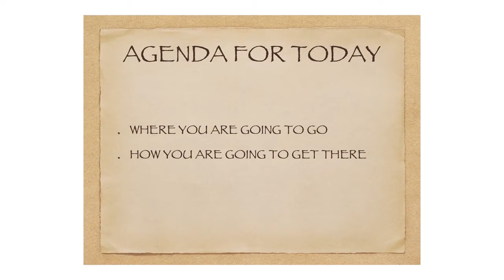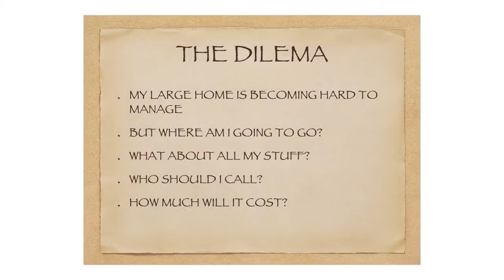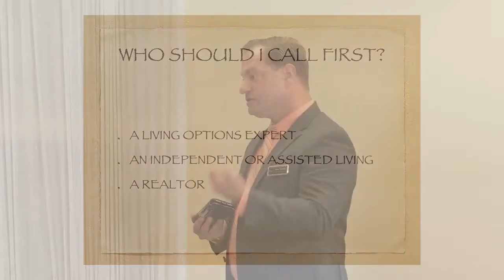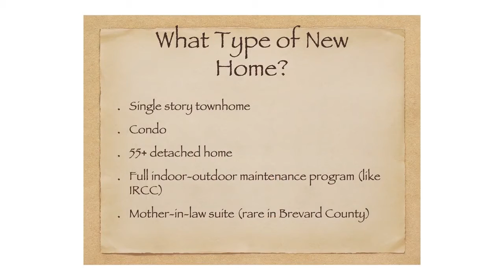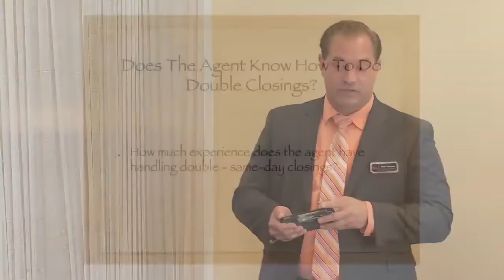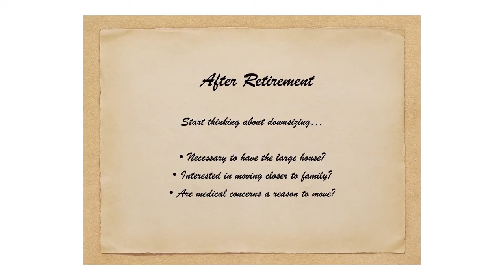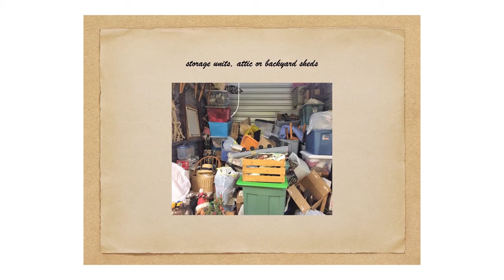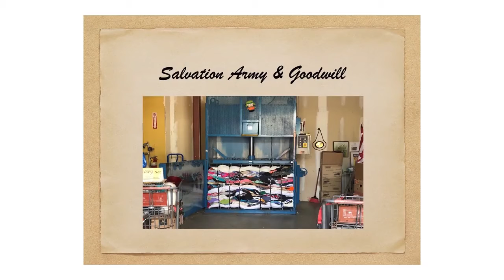Downsizing 101 The Definitive Guide to Downsizing